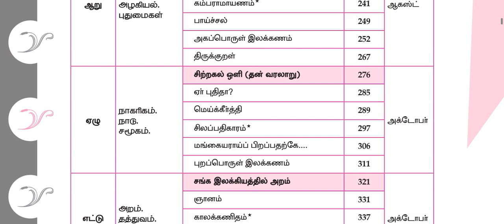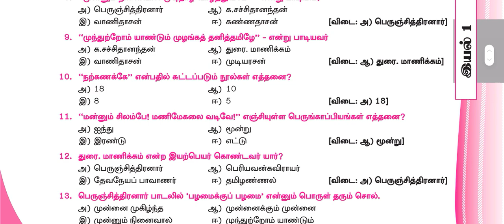Class 10 Tamil Full Guide 2023-24 | Surya Guide | New Edition Guide 2023-24